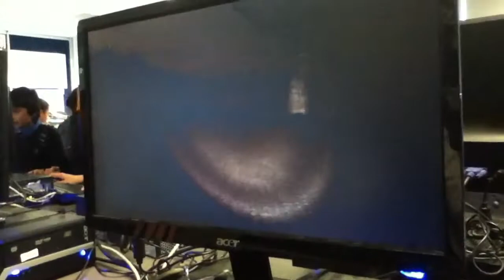Let's play slender part 2